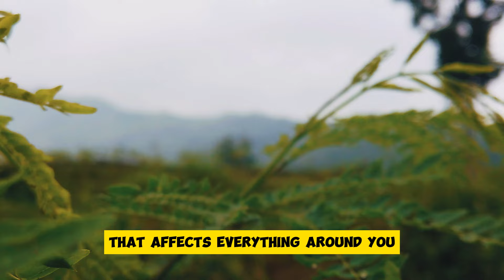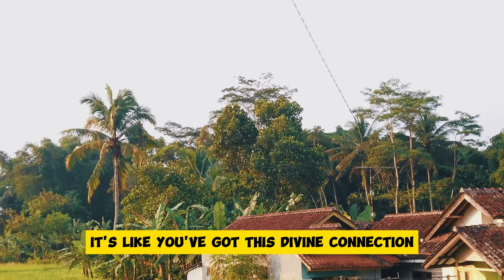When the Chosen One Vanishes, Everything Shatters! | Awakening | Spirituality | Chosen Ones